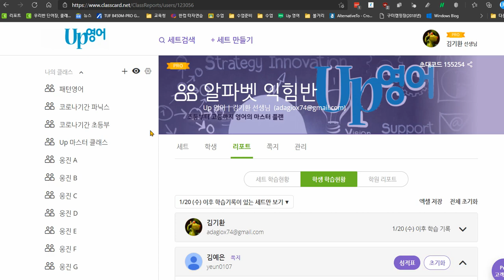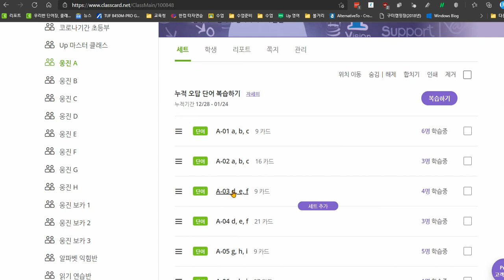김예은 2021 01 28 파닉스